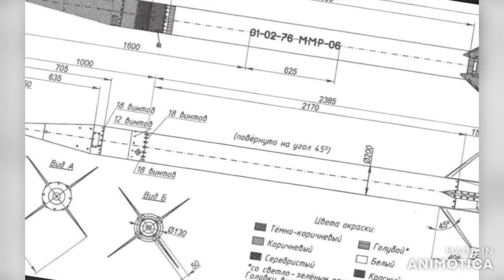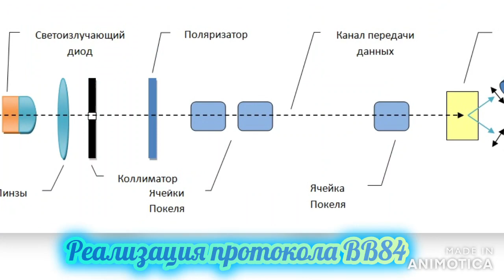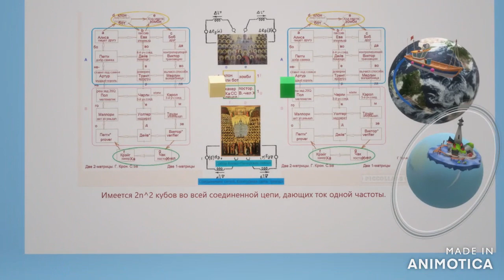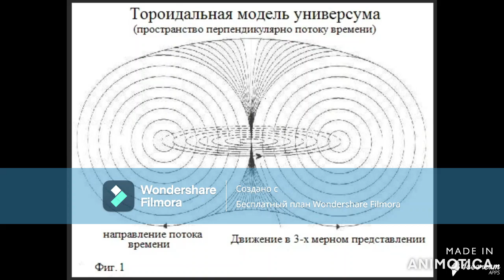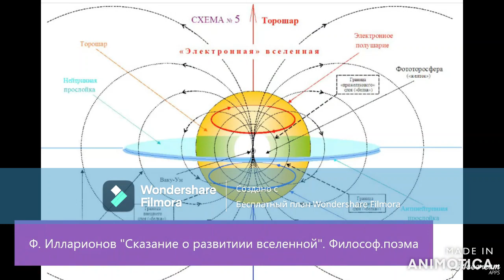Поиск формы ракеты носителя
Форма одноступенчатой ракеты-носителя многоразового использования с перемещением в небе и под водой.  Hogan - Music down in my soul (Хор Тоника. Дирижер А. Снитко. Концертмейстер Е. Гальцов)